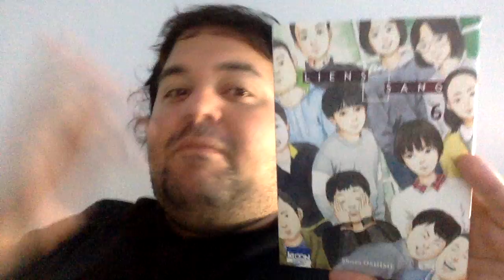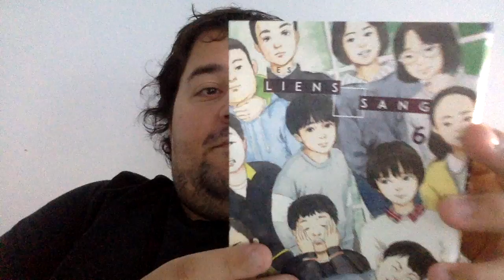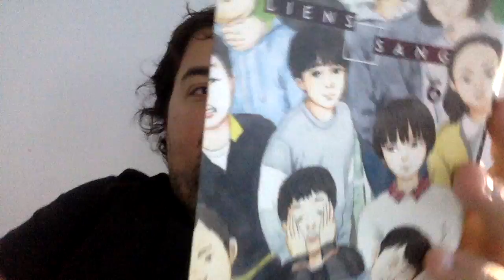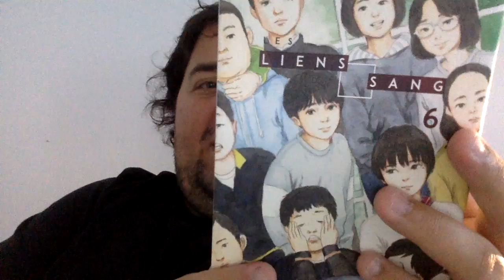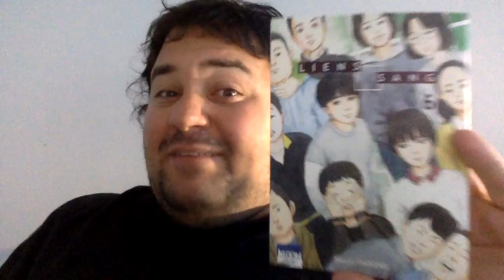Critique Les Liens Du Sang 6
Seiichi revient vers sa mère et c'est le temps d'une confrontation entre les deux, voyons voir ce que cela donne.